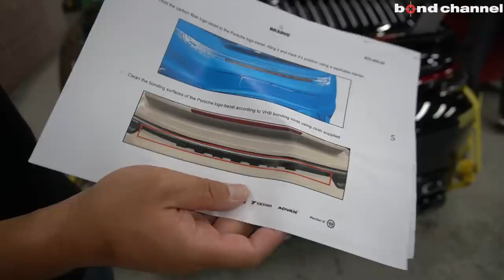【BRABUSのポルシェ作ります！】PORSCHE 992 Turbo S【Part 2】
Part1

〒353-0001
埼玉県志木市上宗岡3-7-6